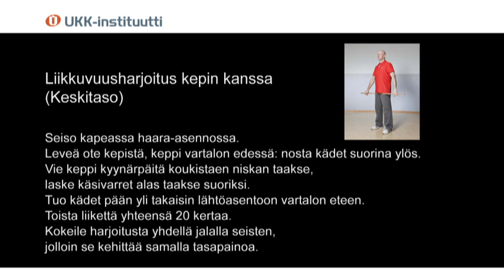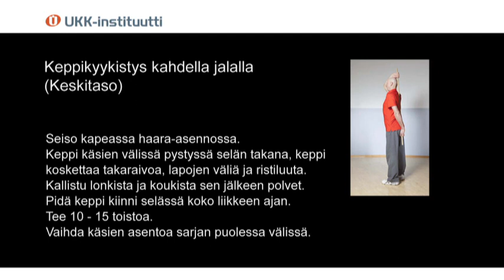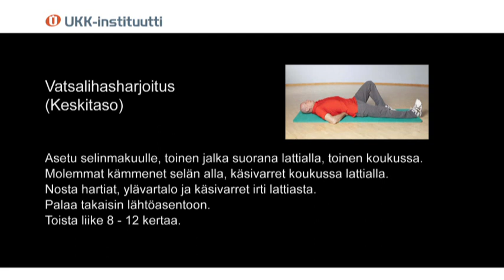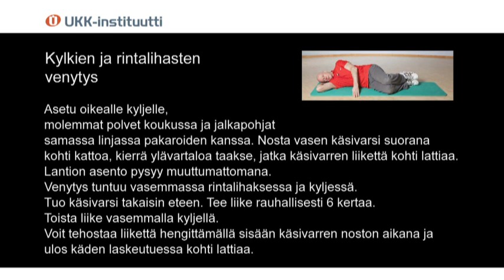Lihaskuntoharjoitteita, keskitaso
Tuki- ja liikuntaelimistöä kehittäviä harjoitusliikkeitä. Tähän harjoituskokonaisuuteen kuuluu seitsemän helppoa liikettä. Harjoituskokonaisuus kestää noin 12–14 minuuttia.

Voit aloittaa harjoittelun myös vähemmällä liikemäärällä, esim. 3–5 liikkeellä.

Alussa on tärkeää opetella liikkeiden oikea suoritustekniikka, sen jälkeen voit lisätä toistojen määrää.

Kun jokin harjoitus alkaa tuntua helpolta, siirry astetta vaikeampaan harjoitukseen.

Liikkeet liittyvät Tule-KUNTOMITTA-testistöön, joka on kehitetty mittaamaan tuki- ja liikuntaelimistön kuntoa eli tule-kuntoa.